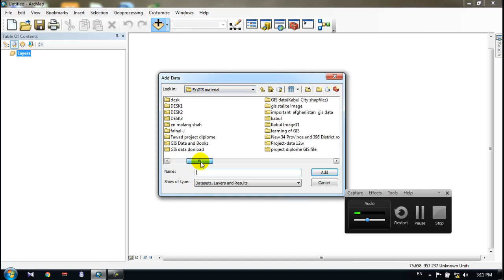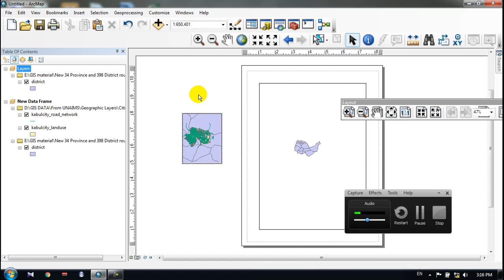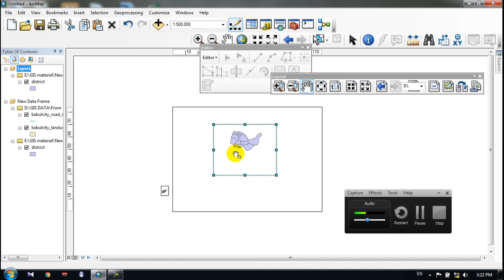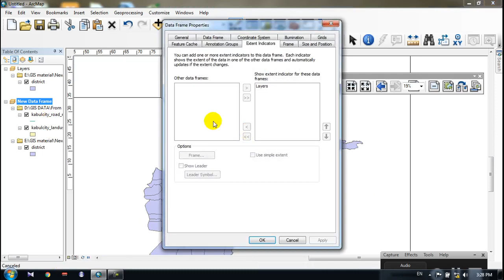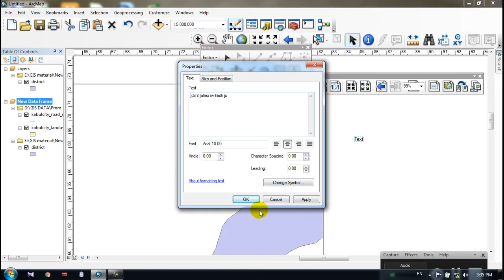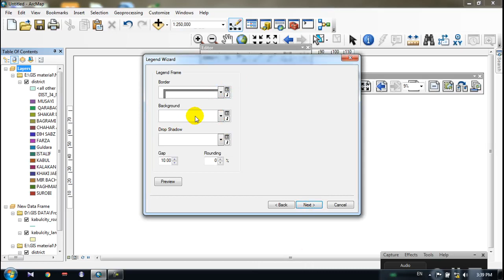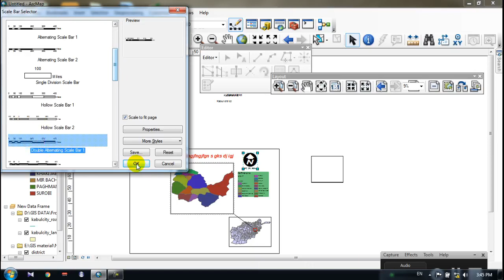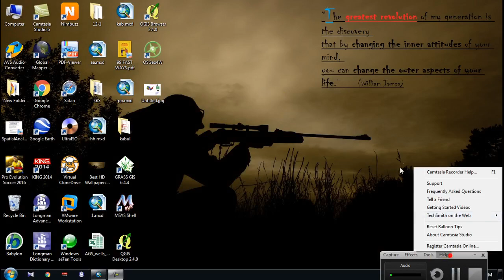درس نهم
آموزش سیستم اطلاعات جغرافیه